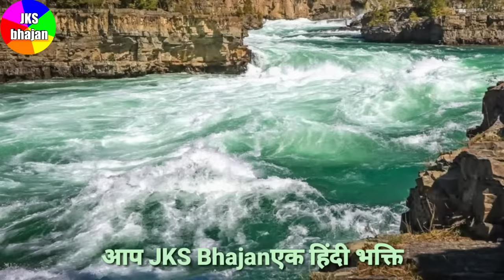Wo Hai Kitni Deendayal Sakhi Tujhe Kya Batlaun(LAKHBIR SINGH LAKHA)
Lakhbir Singh Lakha ka super hit bhagti song.